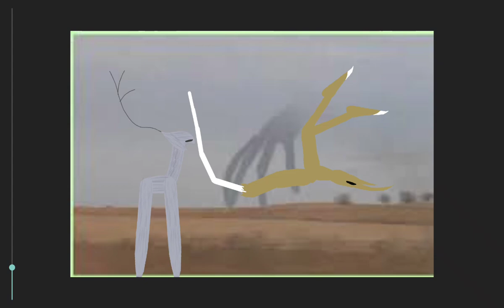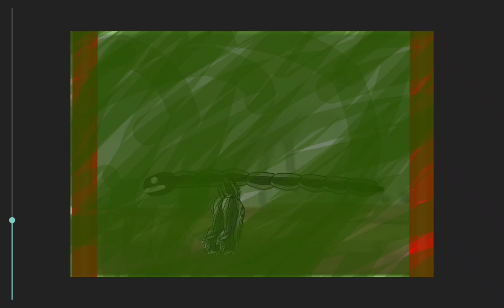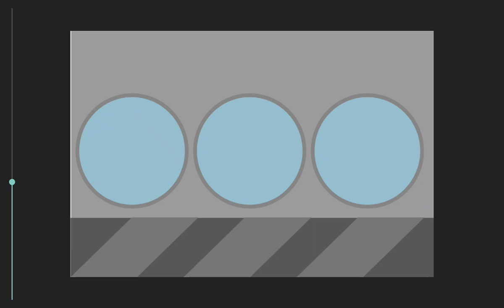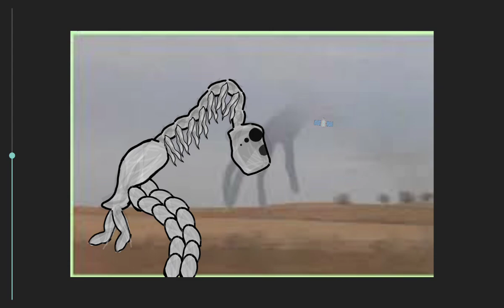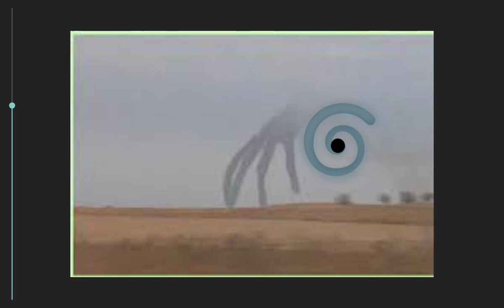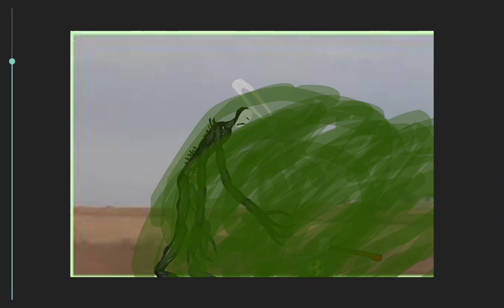the ordrax event pt 2 | blurry activities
everything happens in just a blur.

the ordrax event by @b44yt
co creator : @Alex the thunder walker